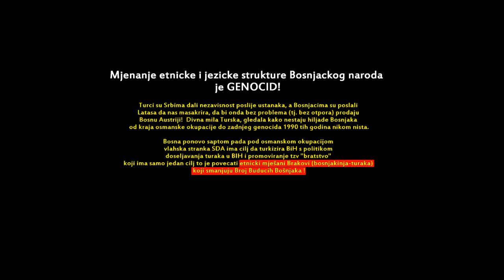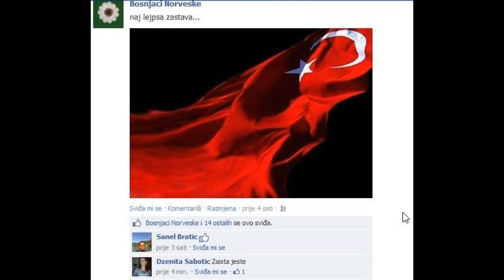Bošnjaci probudite se, prije nego sto bude kasno! 🔴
ETNOCID NAD BOSNJACIMA:
► Palestinizacija Bošnjaka! Arapi i Turci koloniziraju BiH
► Turci dali srbima nezavisnost, a Bosnjake u krvi ugušili.
► Sta se krije iza tzv 'turisticki' Kuvajtski naselje u Bosni i Hercegovini
► Turci bacili transparent o Srebrenici i zastave s ljiljanima u kontejnere (Turska 2-1 BiH)

► Gradovi Bosne i Hercegovine Banovići Banja Luka Berkovići Bihać Bileća Bijeljina Blagaj Bosanska Dubica Bosanska Gradiška Bosansko Grahovo Bosanska Krupa Bosanska Kostajnica Bosanski Brod Bosanski Novi Bosanski Petrovac Bosanski Šamac Bratunac Brčko Breza Bugojno Busovača Bužim Cazin Čajniče Čapljina Čelić Čitluk Čelinac Doboj Dobretići Domaljevac Donji Vakuf Drvar Derventa Foča Fojnica Gacko Glamoč Gračanica Gradačac Grude Goražde Gornji Vakuf-Uskoplje Jablanica Jajce Kakanj Kalesija Kalinovik Kiseljak Kladanj Ključ Konjic Kotor Varoš Kreševo Kupres Laktaši Livno Lukavac Lopare Ljubinje Ljubuški Maglaj Milići Modriča Mostar Mrkonjić Grad Neum Nevesinje Novi Travnik Odžak Olovo Orašje Pale Posušje Prozor Prača Prijedor Prnjavor Ravno Rogatica Rudo Sanski Most Sapna Sarajevo Skender Vakuf Sokolac Srbac Srebrenica Srebrenik Stanari Stolac Šipovo Široki Brijeg Teočak Teslić Tešanj Tomislavgrad Travnik Trebinje Tuzla Usora Ustiprača Vareš Velika Kladuša Visoko Višegrad Vitez Vogošća Zavidovići Zenica Zvornik Žepče Živinice